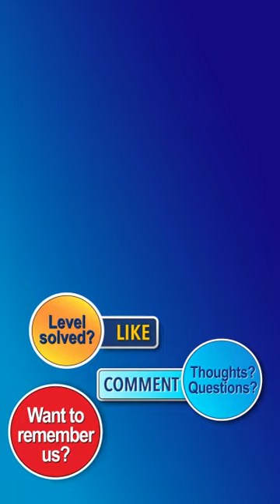Ball Sort Puzzle Levels 3121 to 3130 Walkthrough [Fewest Moves!]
These are the shortest and fastest possible solutions!  This walkthrough video will take you from level 3121 to level 3130 step-by-step.

Level Timestamps:
0:00 Ball Sort Puzzle Level 3121
2:18 Ball Sort Puzzle Level 3122
3:55 Ball Sort Puzzle Level 3123
6:14 Ball Sort Puzzle Level 3124
7:49 Ball Sort Puzzle Level 3125
10:13 Ball Sort Puzzle Level 3126
12:02 Ball Sort Puzzle Level 3127
14:27 Ball Sort Puzzle Level 3128
16:04 Ball Sort Puzzle Level 3129
18:26 Ball Sort Puzzle Level 3130